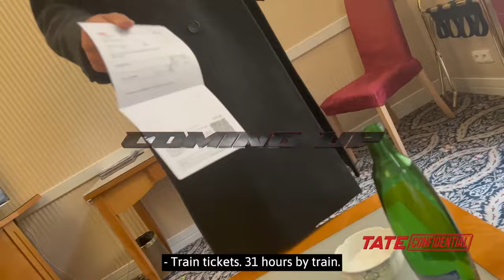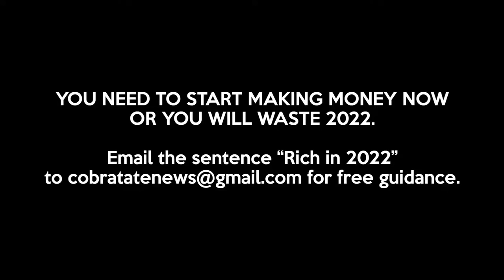THE TATES HATE CHRISTMAS (EP. 130 Pt. 1) Tate Confidential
Break Free From Slavery...

Generate Wealth...